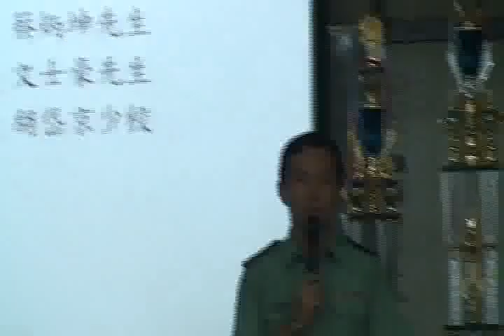2010-06-18 第一梯次新隊員招生說明會剪影 1/6